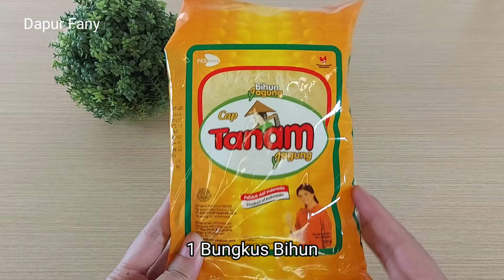1 PORSI 3.000AN!!! BOLA BIHUN SAUS TENDER... 1 RESEP JADI 150PCS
BOLA BIHUN SAUS TENDER

BAHAN
1 bungkus bihun (5.000)
3 siung bawang putih 10gr (500) 1kg 50.000
½sdt kaldu bubuk (bumbu dll 2.000)
1sdt garam
½sdt gula pasir
½sdt lada bubuk
17sdm tepung tapioka 170gr (3.060)
10sdm tepung terigu 100gr (1.000)
2 butir telur (4.000)
1 buah wortel (2.000)
2 batang daun bawang (500)

Saus Tender
3 siung bawang putih 10gr (500)
10sdm saus tomat 100gr (1.500) 1kg 15.000
½sdt kaldu bubuk
½sdt gula pasir
½sdm cabe bubuk
200ml air
1sdt tepung tapioka + 30ml air
TOTAL 2.000 KALI 3 MASAK 6.000

Pelengkap
mika uk 6a (30×100=3.000) 1 resep jadi 150, diisi dimika 5 pcs jd 30 porsi
daun seledri (1.000)
wijen (1.000)
minyak dan gas (3.000)

1 RESEP JADI 30 PORSI
DIJUAL 3.000AN
OMSET 3.000×30=90.000
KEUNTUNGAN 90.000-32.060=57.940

Cookware By @idealifeonline
Granite Cookware Set IL-22B
- Greblon C3
- Tutup kaca bisa berdiri
- non stik